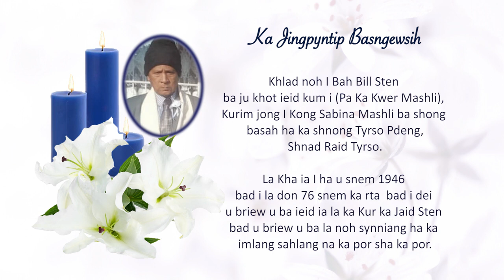KA JINGPYNTIP BASNGEWSIH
Khlad noh I Bah Bill Sten ba ju khot ieid kum i (Pa Ka Kwer Mashli)